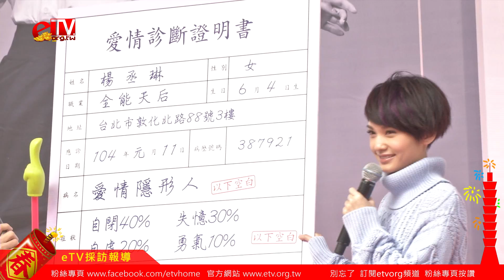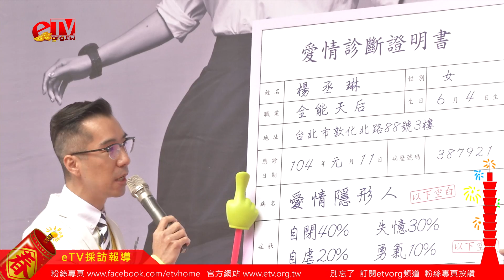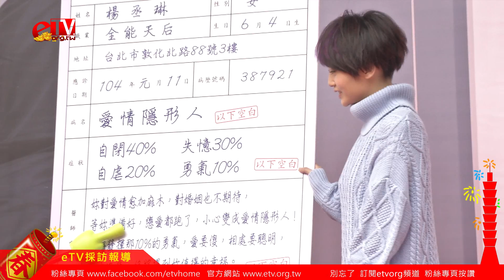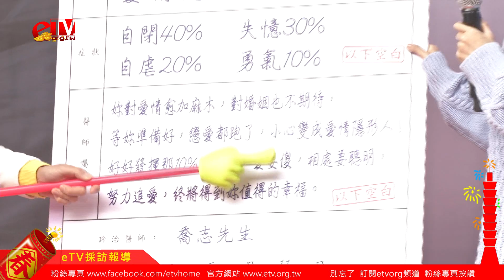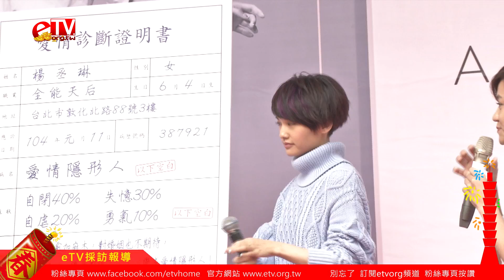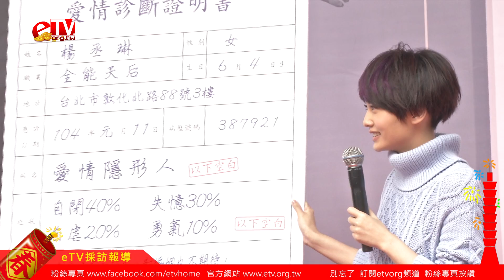丞琳被兆志逼問 其實很羨慕依晨《雙丞戲》改版簽唱會